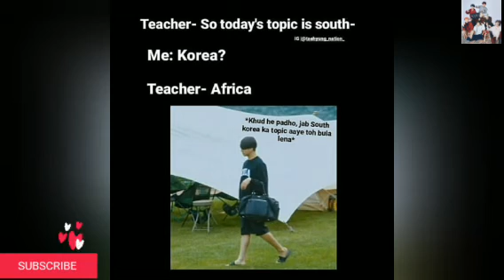BTS memes review tamil 😂// meme//Tamil memes // BTS 💜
BTS memes review tamil 😂😂